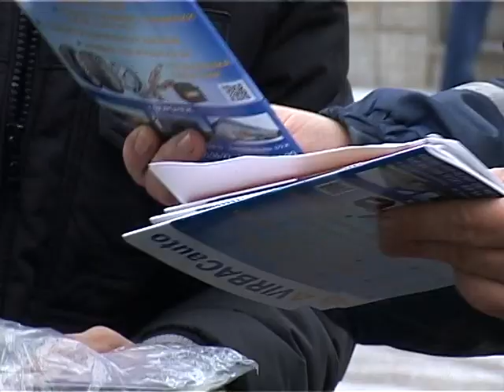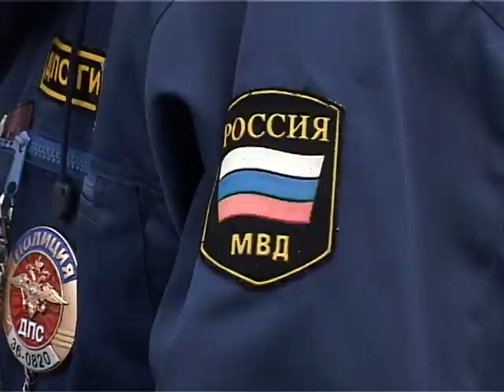День борьбы с коррупцией